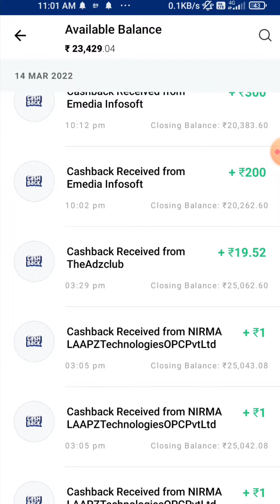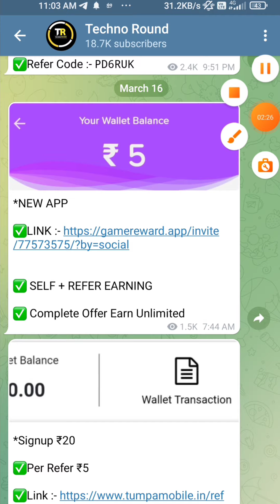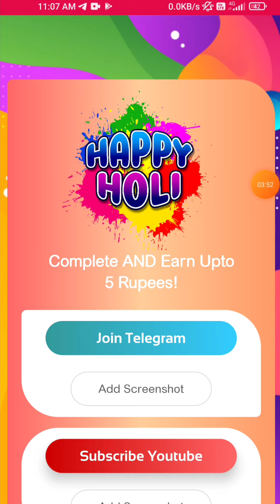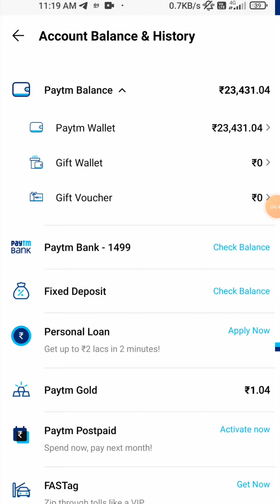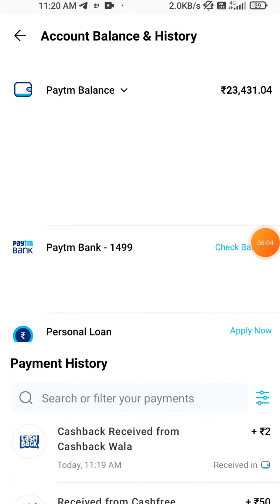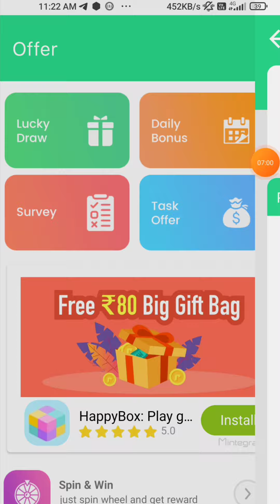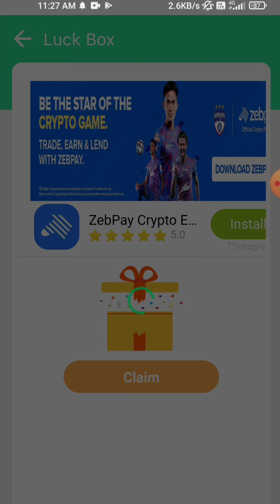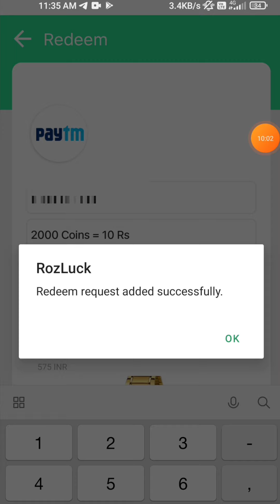1 Box ₹20 Instant Paytm Cash || Ear Free Paytm Cash || New Self Earning App